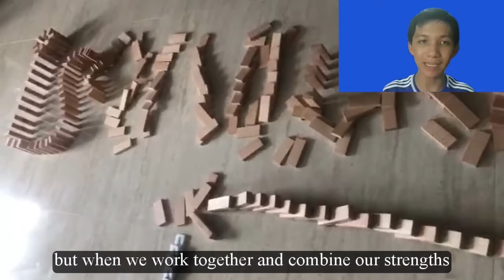Team Dominos Campaign Video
Please vote for Team Dominos!!!